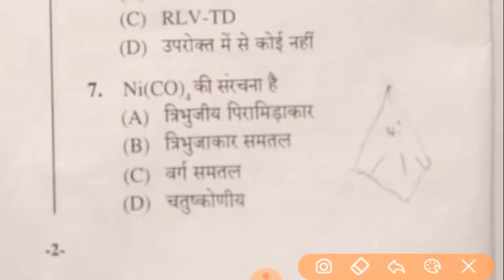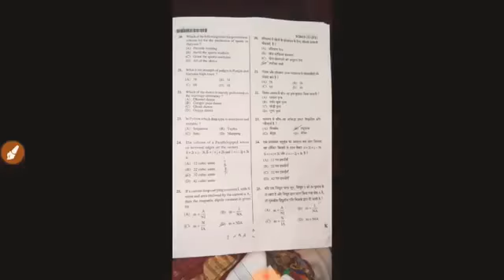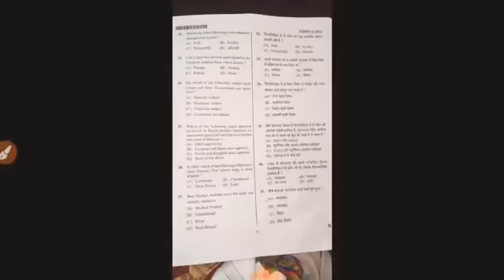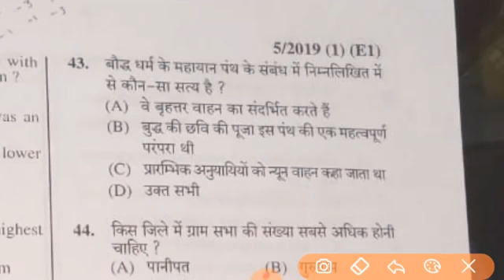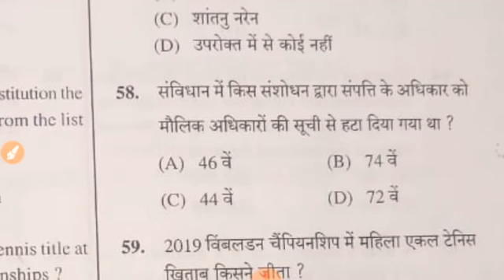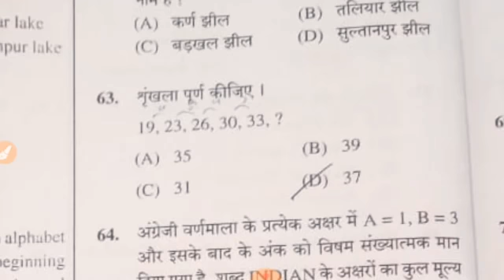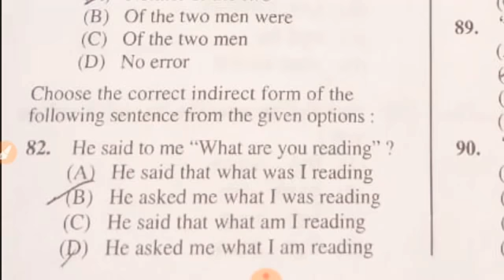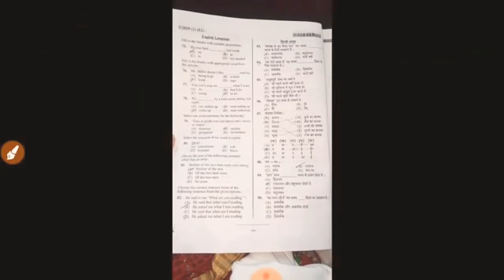Hssc clerk anskey 21/22 September 2019 morning evening shift # hssc clerk anskey . Both sihft ppr ..